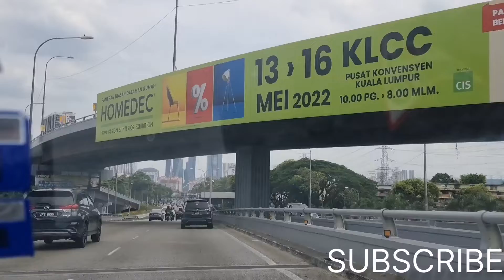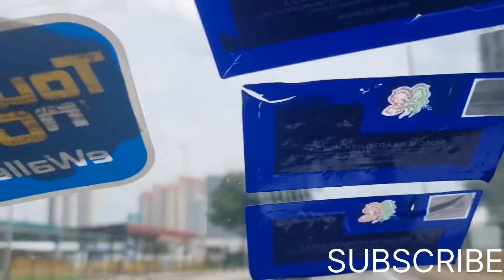How was Kuala Lumper City Tour in HINDI Urdu! How Malaysia Low Budget Plan Tour! Malaysia ka tour!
Hi

About this video:

In this video, How was Kuala Lumper City Tour in HINDI Urdu! How  Malaysia Low Budget Plan Tour! Malaysia ka tour!
In this video I will show you how I visited Kuala lumper city .it was my low budget plan of Malaysia.You will explore many things  in Hindi and Urdu.